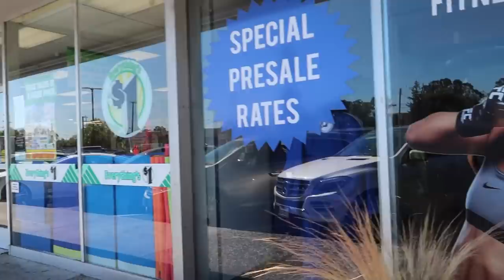CHAD MENDES AND HIS MAN CAVE | MY LAST COUPLE DAYS IN CALIFORNIA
I sure had a blast spending time with Chad in California and watching his train for his upcoming fight. Hope you guys enjoy the blog...and his man cave!

I make Vlogs about my daily life, just a little bit of everything I do.